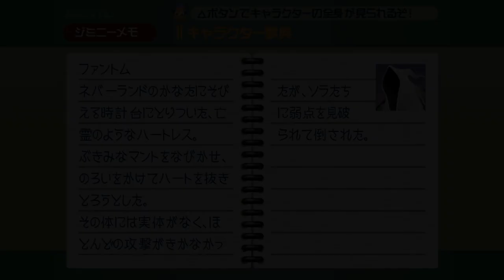未熟者のKHFMHD[プラウド]ソラLv64 ファントム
戦闘は 01:23 より。
ずっと苦手意識のあったファントムですが、対処法がわかればそこまで怖くないです。ただ近づいて攻撃がうまくできず、長引いてしまいました。
武器での攻撃は、ファントムから遠ざかるとなかなか殴れないので、上下に移動して敵の攻撃よけた後だとうまく殴れるようです。後で知りました…
時計台の前でファントムがもがきだしたら光の弾が追ってくるので、こちらも時計台に近づいて角っこで待機すれば、光の弾が角に引っかかって消えます。
ピーターパンにはメガポーション、グーフィーにメガエーテル、ソラにはエリクサー持たせてましたが、グーフィーのMPギフトとメガエーテルのおかげでエリクサー使わなかった。

PS4「KINGDOM HEARTS HD1.5+2.5 ReMIX」より「KHFMHD」
難易度：プラウド、望む：杖、差出す：剣、成長：晩成